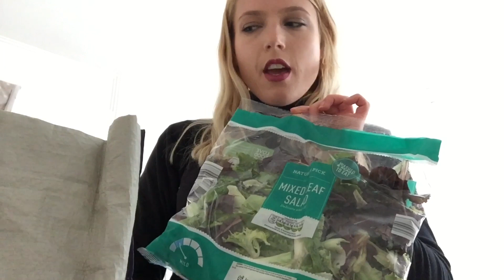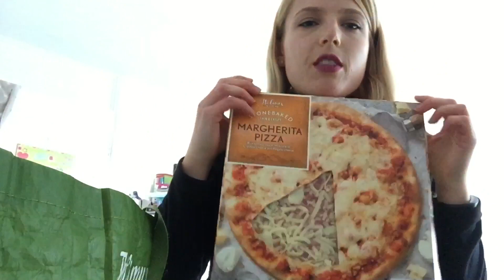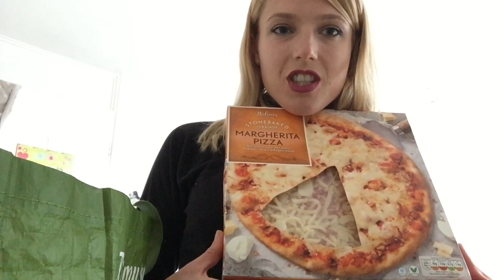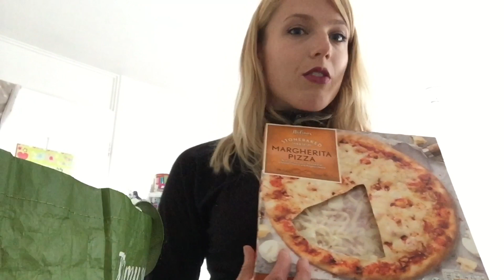VLUNE #4&5 - Aldi Food Haul | Eat With Us